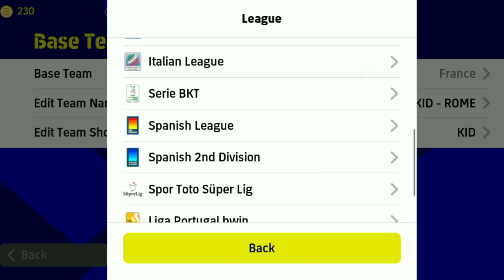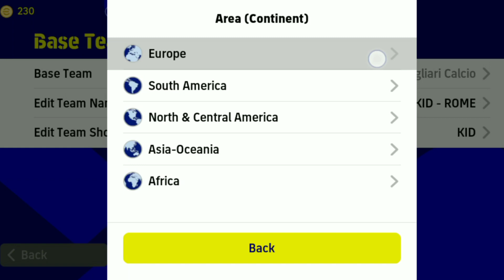Top 5 Long Ball Counter Best Formation In eFootball 2023 Mobile🔥 | efootball Best Formations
bestformationefootball2023

Top 5 Long Ball Counter Best Formation In eFootball 2023 Mobile V2.3.1🔥 |efootball Best Formations